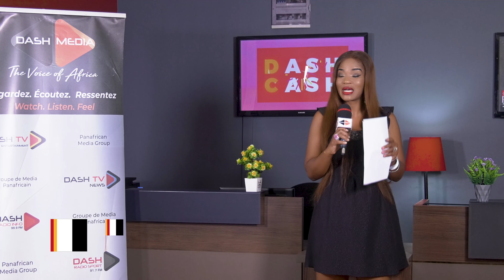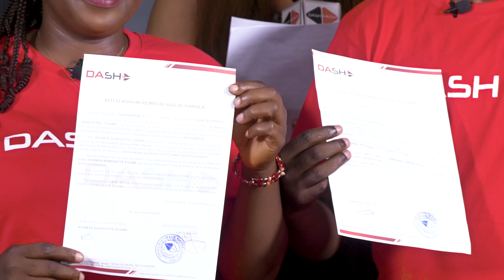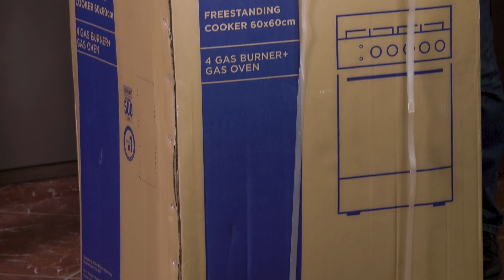DASH CASH 06 DECEMBRE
DASH CASH
Deux nouveaux gagnants de votre tombola DASHCASH
vous aussi vous pouvez être les heureux gagnants ,alors tentez votre chance sur Dash Media, jusqu'au 20 Décembre 2021